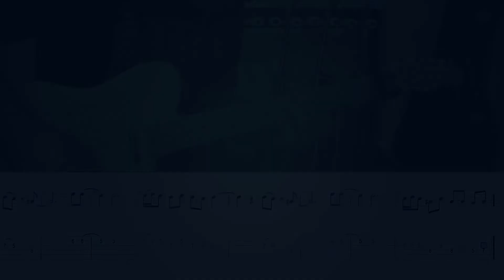Dire Straits - Sultans of Swing - first solo (Guitar lesson with TAB-Slow)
Link to my guitar cover of this👇👇👇
Cheers